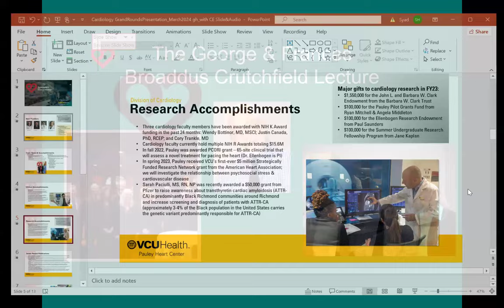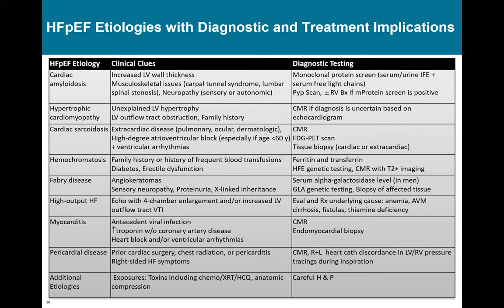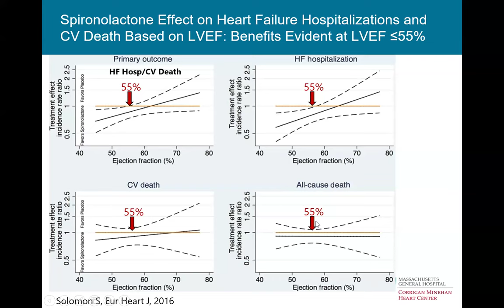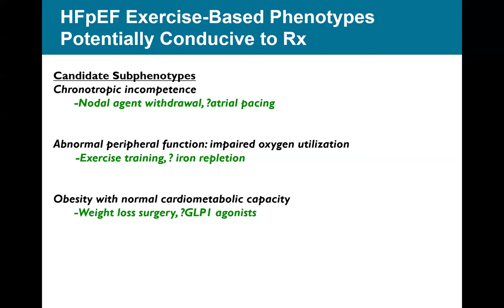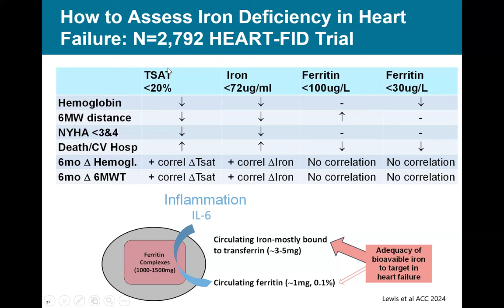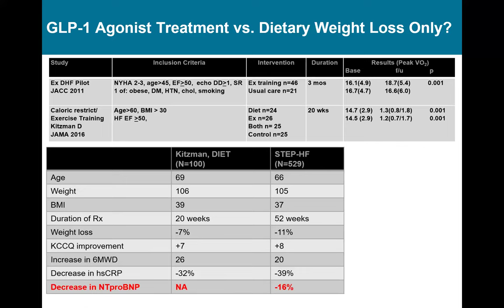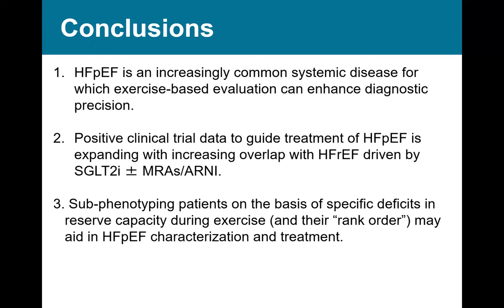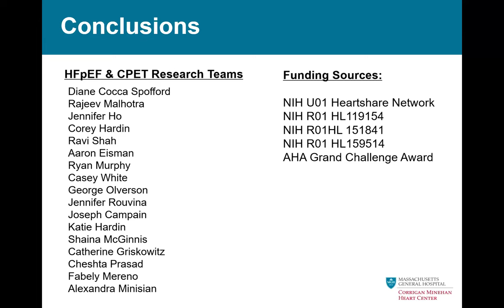DOIM GR 3/28/24: Crutchfield Lecture: Heart Failure with Preserved Ejection Fraction in 2024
VCU DOIM Medical Grand Rounds, March 28, 2024

Title: Crutchfield Lecture: Heart Failure with Preserved Ejection Fraction in 2024

Speakers: Greg Lewis MD, Professor of Medicine, Harvard Medical School, Jeffrey and Mary Ellen Jay Chair and Section Head, Heart Failure, Medical Director, Heart Transplantation, Director, CPET Laboratory

Learning Objectives:
1. Appreciate the incremental value of evaluating patients with suspected heart failure during exercise as opposed to only at rest.
2. Become familiar with expected normal values for hemodynamic responses to exercise.
3. Understand the prognostic value of invasive cardiopulmonary exercise testing.
4. Review potential therapeutic strategies informed by exercise-based phenotyping.